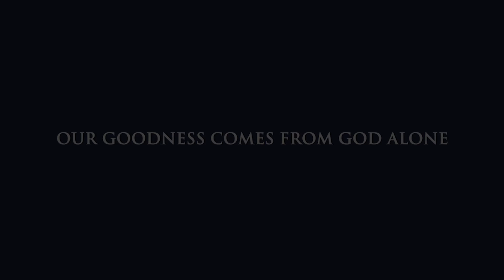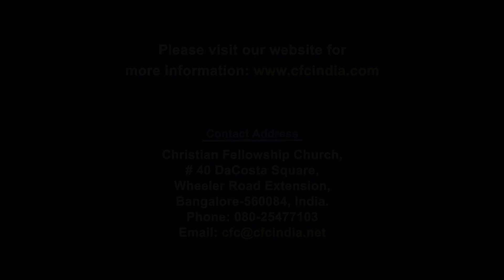Our Goodness Comes From God Alone - Charles Banna